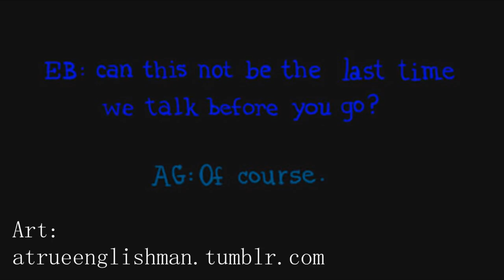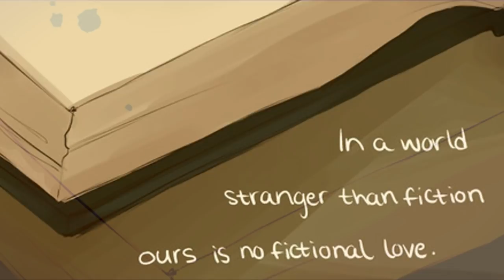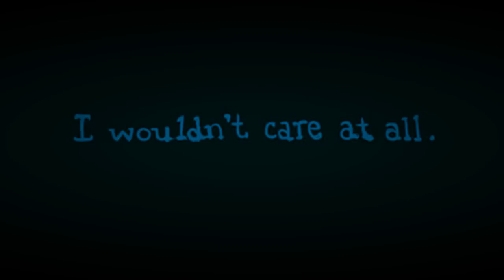If the world should end | Homestuck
i saw the post on tumblr
and it just went straight to my heart
i mean just wow feels
i don't even ship this that much at all anymore

SONG: If the world should end - Jennifer Damiano